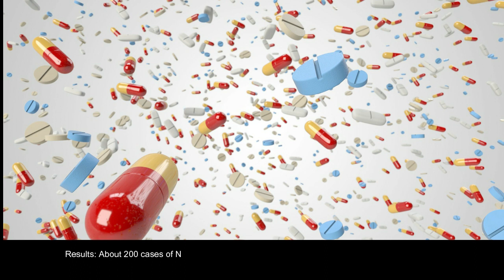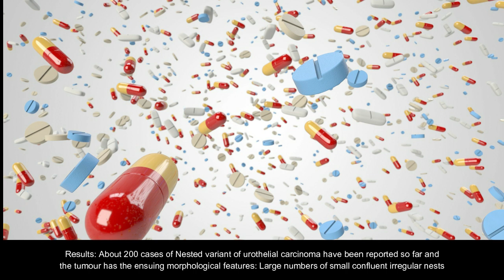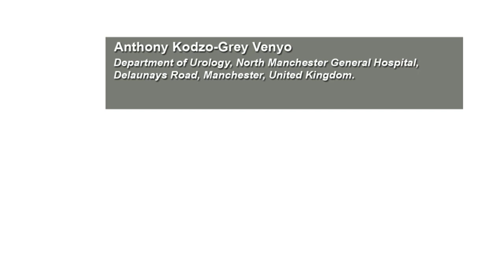Nested Variant of Urothelial Carcinoma: A Review and Update of the Literature